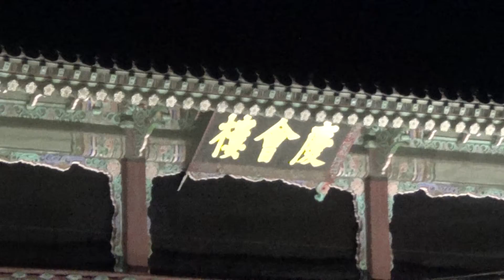경회루 야경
경복궁 야간개방에 따른 처가댁 식구들과 야간나들이